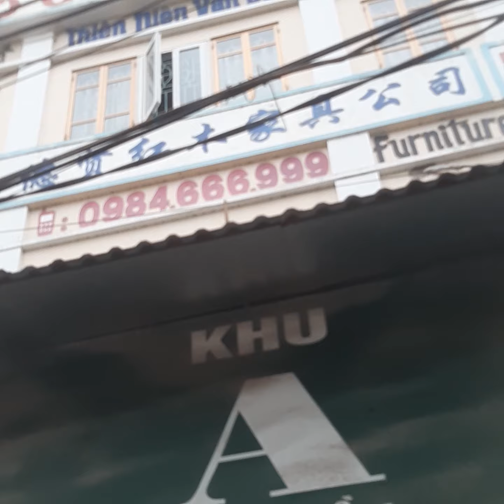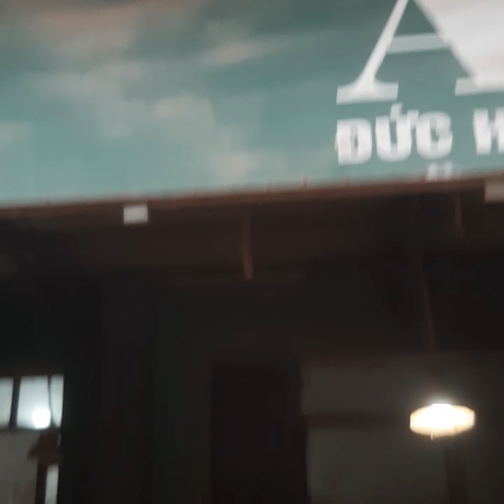Đồ gỗ Đức Hiền 12-1-2022, bộ ghế gụ ta Quảng BÌnh, mã 140 ( 140 tr )cột 12 x 6 thứ